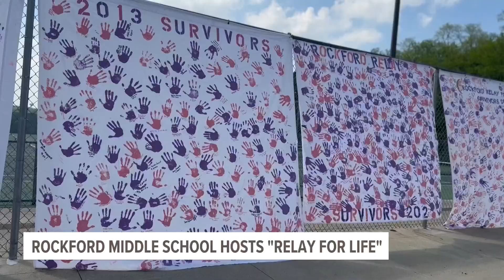Rockford Middle School hosts 'Relay For Life'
The 12-hour event raises money for the American Cancer Society.